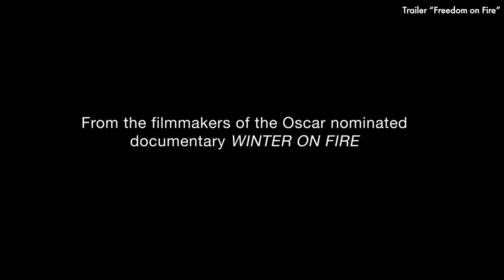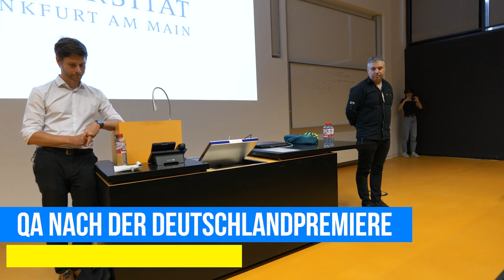Q&A with Hollywood-director Evgeny Afineevsky | "Freedom on Fire - Ukraine's fight for freedom" 2023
Recording of the German premiere of "Freedom on Fire - Ukraine's fight for freedom" (2022). The premiere was followed by a Q&A with director Evgeny Afineevsky.
Start of Q&A with a conversation between Dr. Jonas J. Driedger (moderator/Leibniz-Institut) and Afineevsky: 6:08 min.

Chapter:
Intro 0:00
1. 0:30 min Greetings by Jusos and Perspektive Ukraine e.V.
2. 1:47 min Introductory words by Afineevsky
3. 4:18 minTrailer
4. 6:08 min Conversation between Jonas J. Driedger (Host/Leibniz Institute) and Afineevsky
5. 25:50 min QA
6. 1:31:38 minClosing words Afineevsky
(7. 1:32:29 min Event information winter semester 2023)